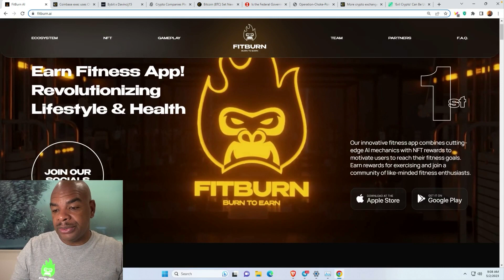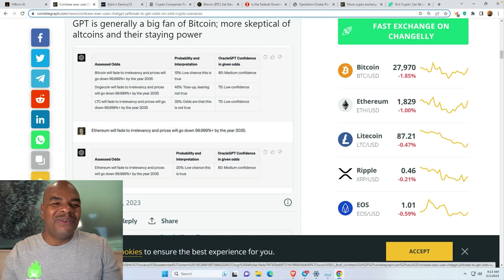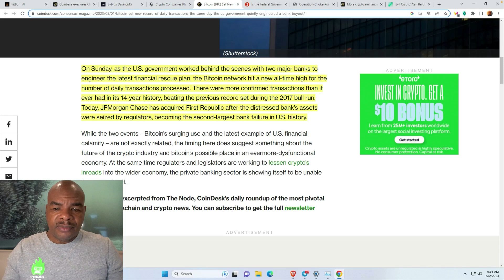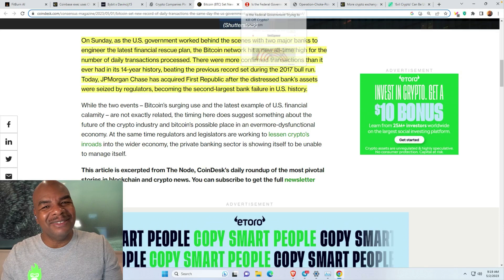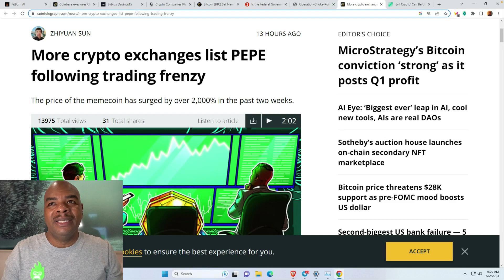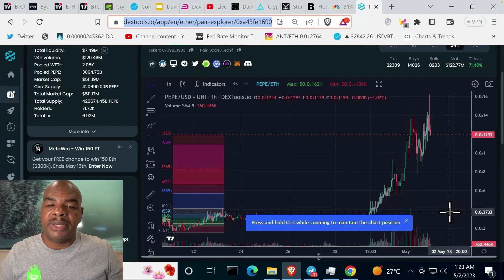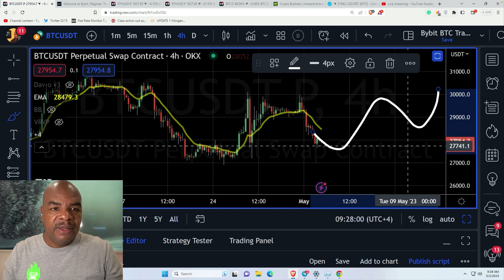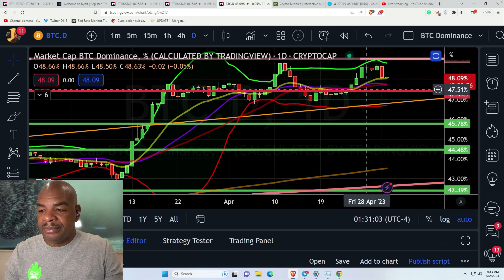OH NEIN 15% CHANCE, DASS BITCOIN AUF NULL FÄLLT!!!!!!!!! [TRADE]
Code: DAVINCIJ15

A healthy lifestyle is not what the Mainstream media wants you to have
So you know it's the right thing to do!
So why not have fun and make money as well?

Both the app and its tokens have been announced
to be officially launched on April 15th, 2023!

Meanwhile, join the Beta testing for possible airdrops?

Links Last Updated January 10, 2023

Time Stamps:
00:00 Intro
01:40 Fitburn Sponsor
02:44 Coinbase ChatGPT for crypto probabilities
04:57 Bybit - KYC
05:17 Crypto Companies - UK regulators not to follow US
06:34 BTC Transaction Record during US engineered bank buyout
10:07 Gov Trying to Kill Crypto?
11:55 Exchanges list Pepe
14:33 BTC Charts
18:20 ETH Charts
19:59 Bitcoin Dominance
21:10 outro